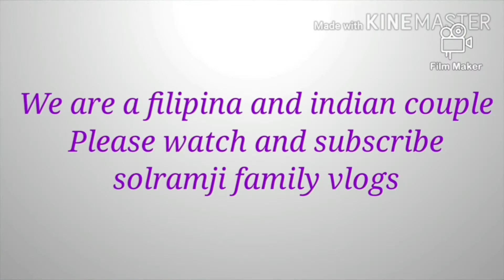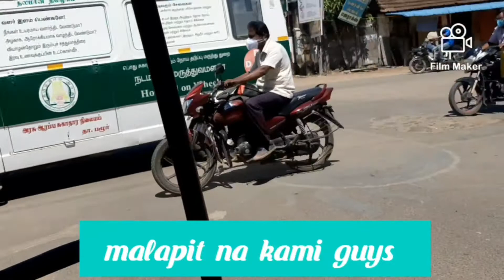filipina in india,BIRTHDAY SHOPPING +GROCERY HAUL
Hello welcome to my channel, solramji family vlogs in this video we will show what we bought for aarav birthday. hope you enjoy watching. pls dont forget to subscribe solramji family vlogs. thank you and god bless.